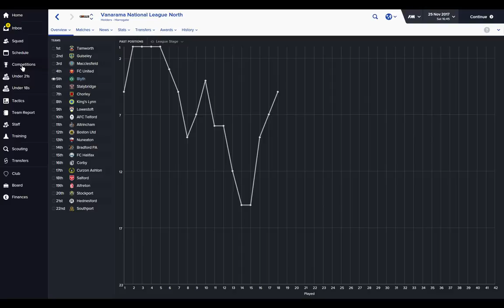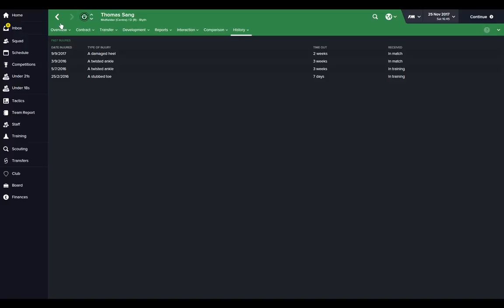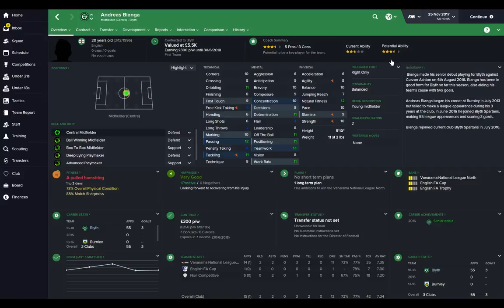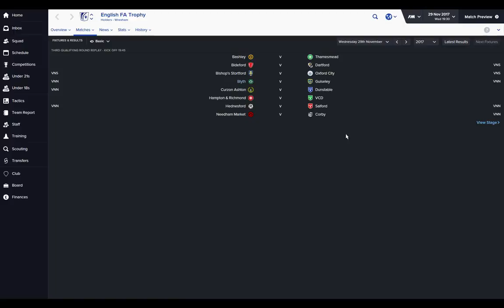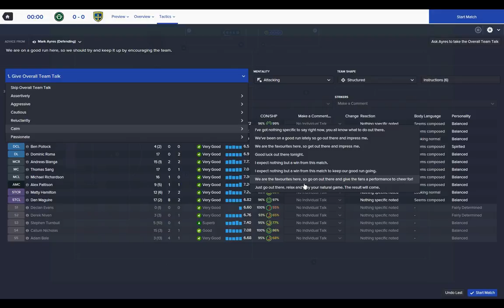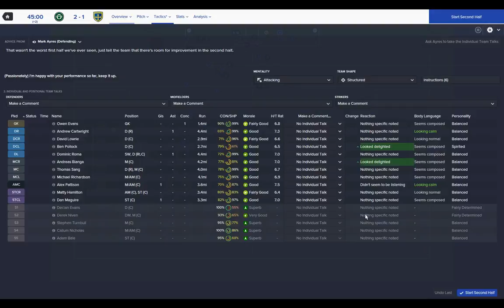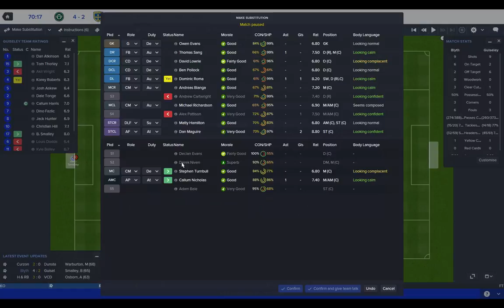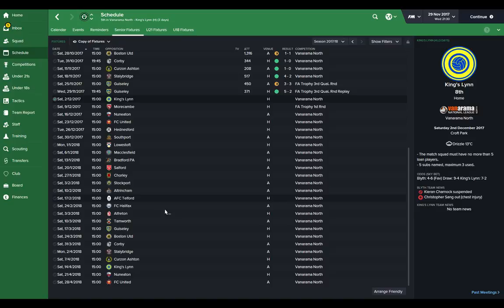Blyth Spartans Story E1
First episode in the Dafuge Challenge for Blyth Spartans featuring the FA Trophy replay against Guisley